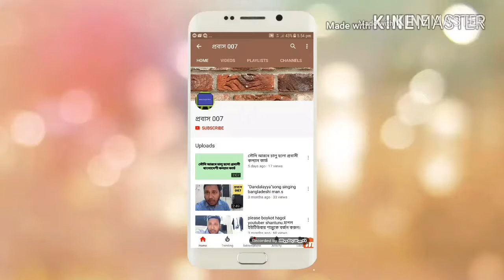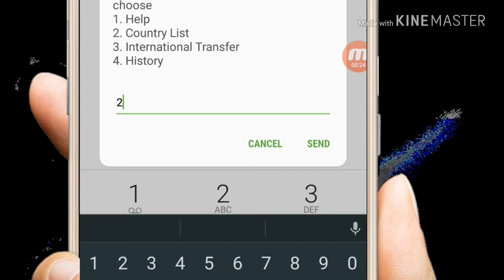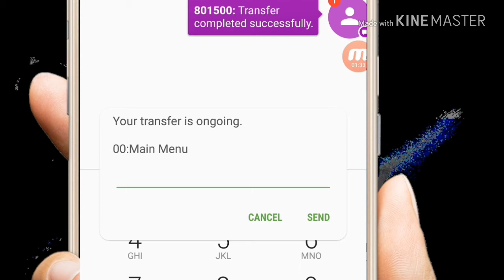সৌদি থেকে আপনার মোবাইল ফোনে বাংলাদেশে ফেলাক্সিলোড করুন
প্রবাস007 How to flexi load bangladesh from ksa